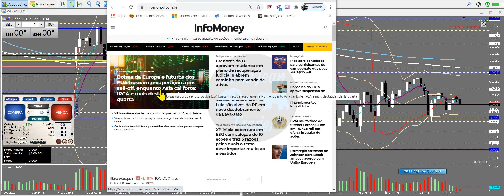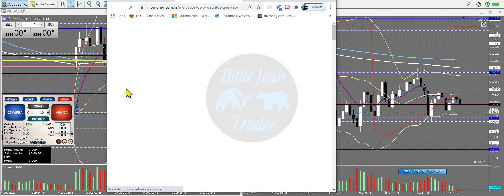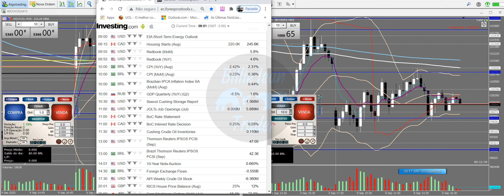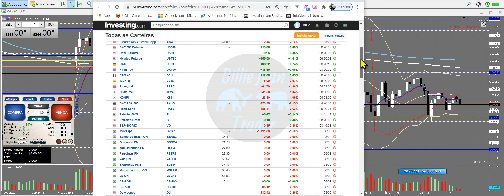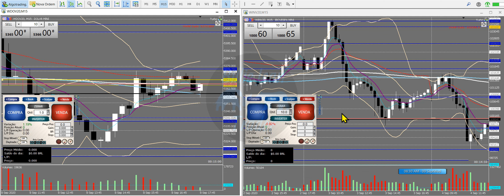ESTUDOS PRÉ MARKET. Mini Índice e Mini Dólar. 4a feira - 09/ 09/ 2020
ATENÇÃO AO PRÉ LANÇAMENTO DO TREINAMENTO 1.0 do Billie Jean Trader. Veja vídeo de apresentação na nossa "Playlists\ Traders Profissionais"